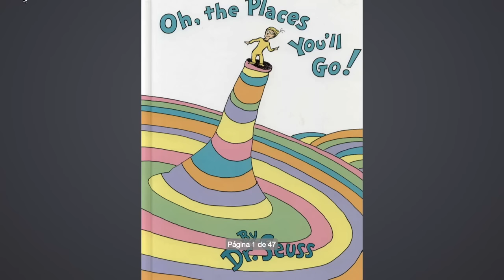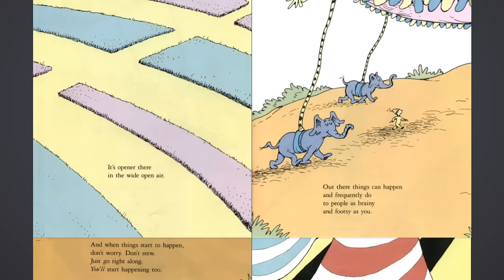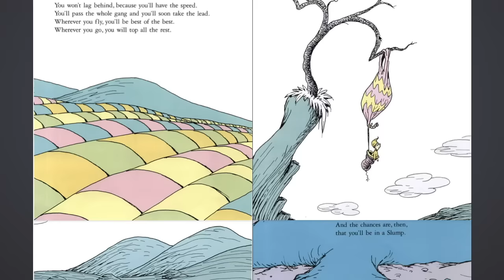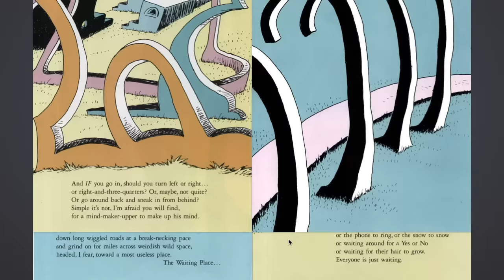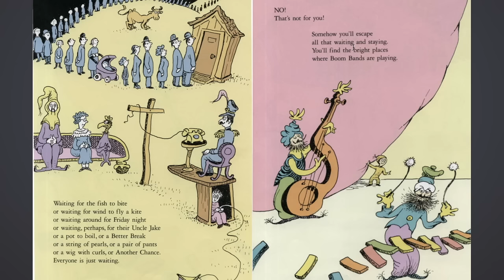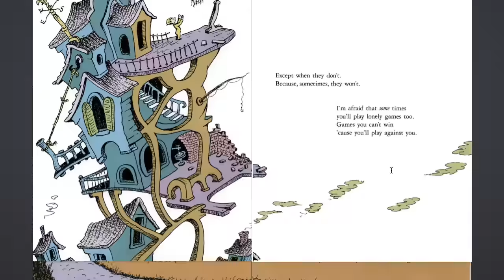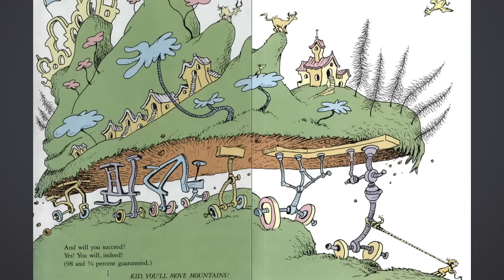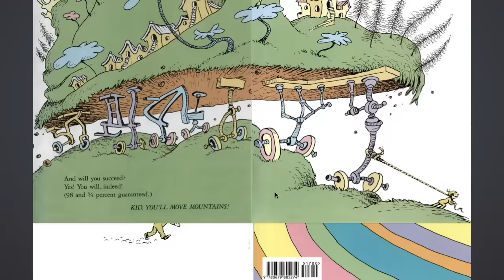Lectura nivel Avanzado: All the places you´ll go by Dr. Seuss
El dia de hoy te traigo la lectura del libro "All the places you´ll go" de Dr.Seuss. Esta lectura para las personas que ya tengan un nivel avanzando en ingles.